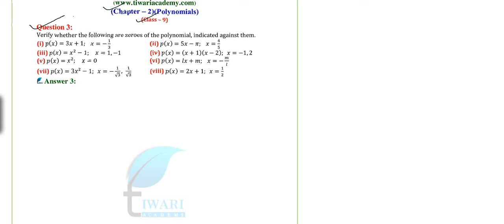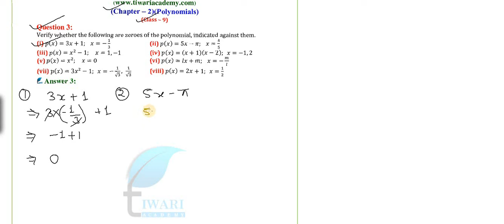NCERT Solutions for Class 9 Maths Chapter 2 Exercise 2.2 Question 3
NCERT Solutions for class 9 Maths Chapter 2 Exercise 2.2 Question 3 Polynomials. to download other study material and PDF contents.